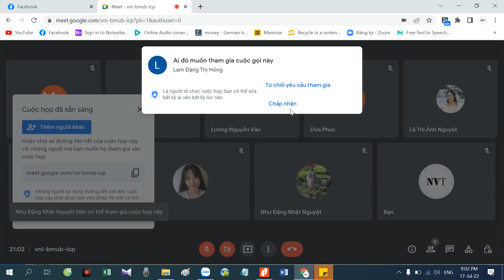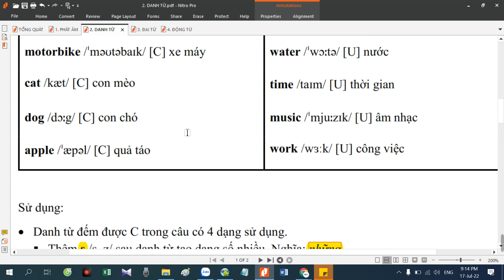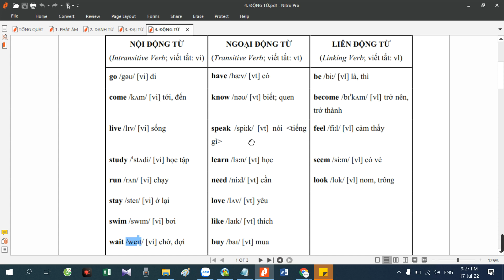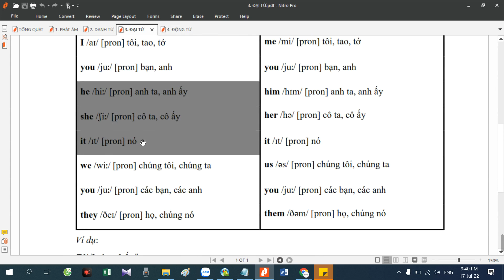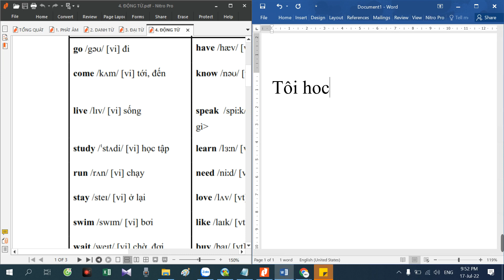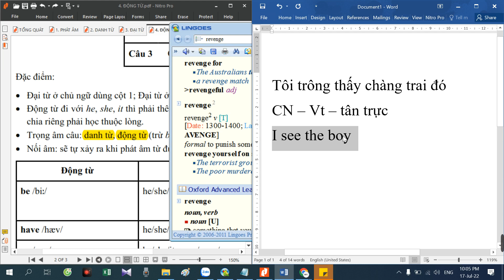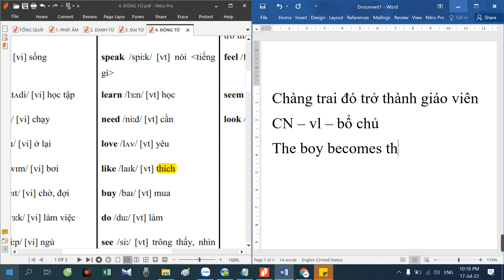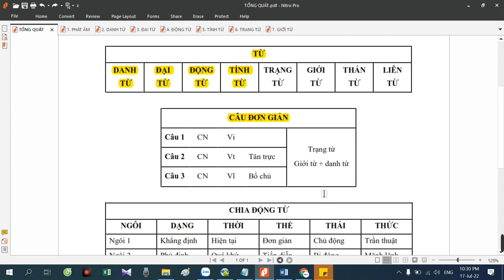HỌC TIẾNG ANH TỪ ĐẦU | Phần 2: Câu đơn giản - Động từ